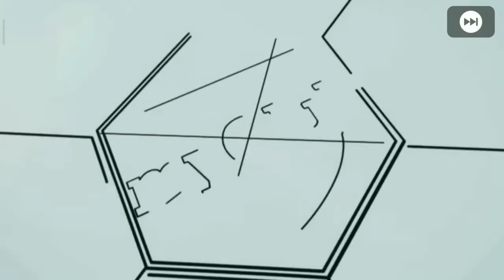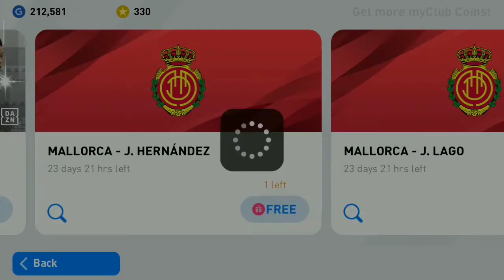FREE LEGENDA DAN FREE SCOUT REAL MALLORCA . PES 2020 MOBILE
Waw mantap sekali. Banyak free nya